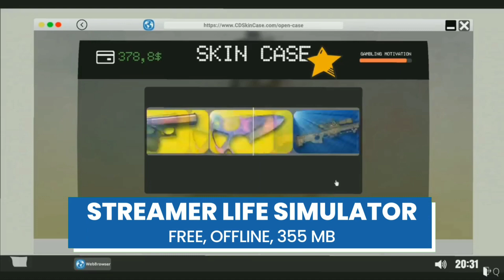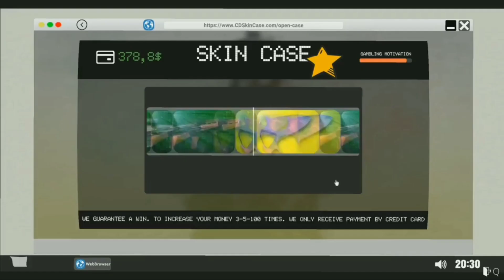6 Rekomendasi Game Simulasi Pekerjaan Android Terbaik 2022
6 Rekomendasi Game Simulasi Pekerjaan Android Terbaik 2022